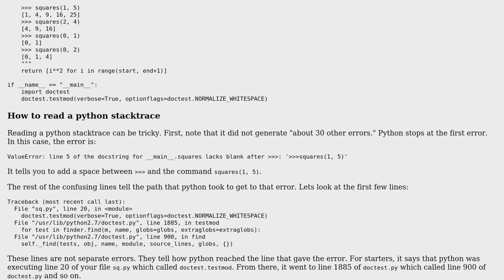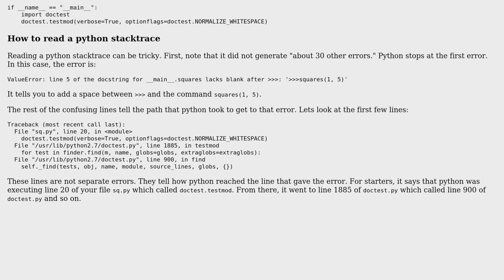Doctest of function to make a list of squares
With thanks & praise to God, and with thanks to the many people who have made this project possible! | Content (except music & images) licensed under CC BY-SA | Music | Images & others | With thanks to user John1024 user Joe Chagnon and the Stack Exchange Network Trademarks are property of their respective owners. You are responsible for your own actions.